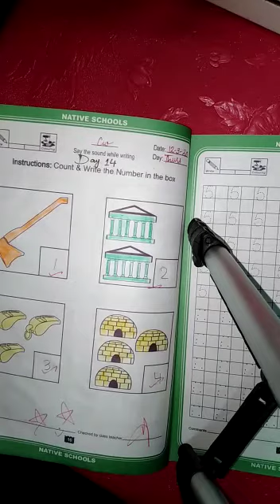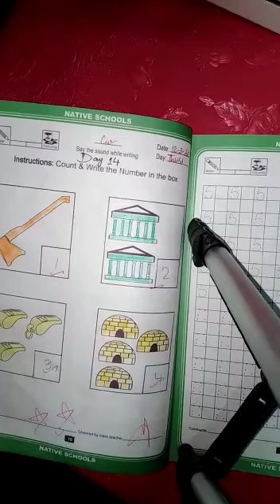Class Nursery | Subject Math | Native Schools | Day 14